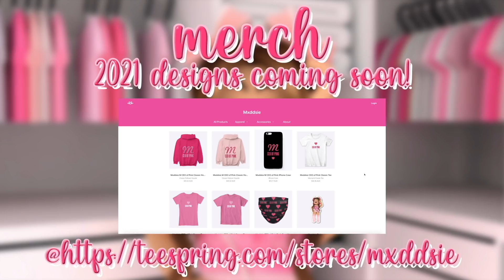a tour of my ROBLOX avatar COLLECTION! || mxddsie ♡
(the intro in the beginning is made by me!)

thanks - maddie :)